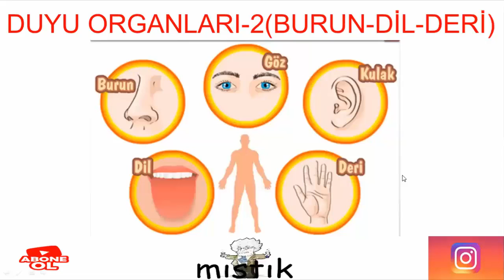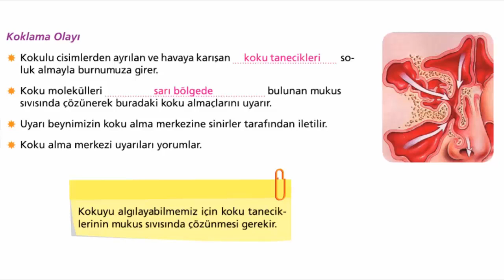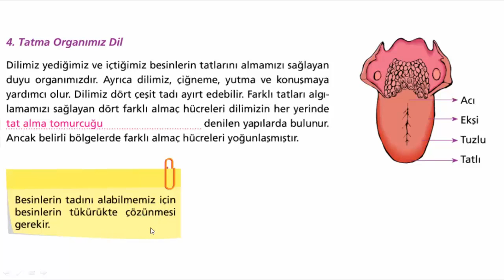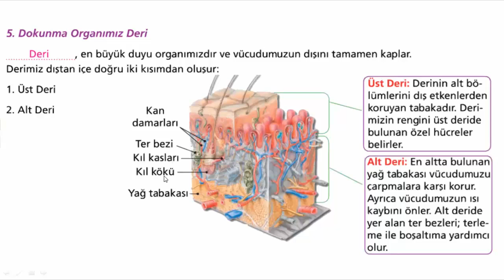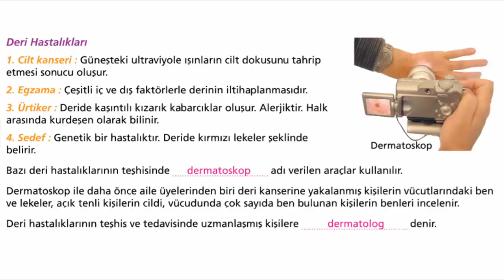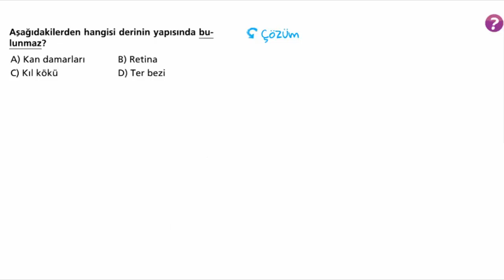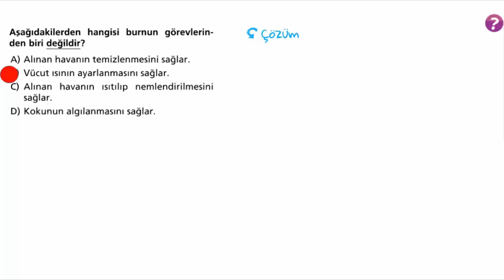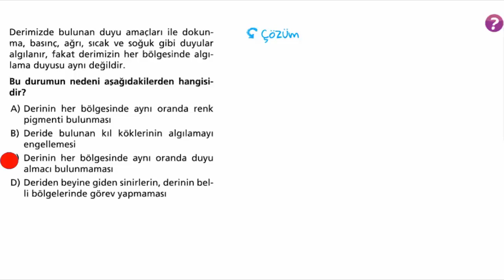6.SINIF DUYU ORGANLARI BURUN DİL DERİ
6.sınıf duyu organları BURUN DİL DERİ konu anlatımı soru çözümü. #6.sınıf